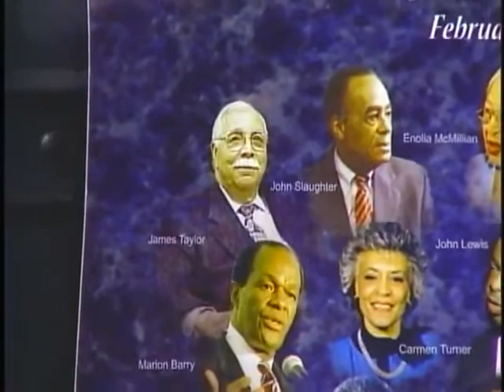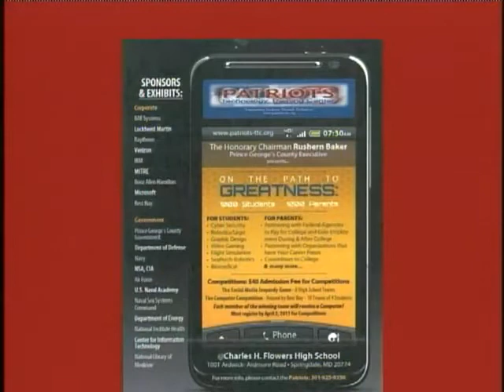2011 Talk show host Ed Brown Discusses the Needs of Patriots for the 2011 Patriots Youth Summit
Ed Brown of the "Ed Brown Show" discusses Patriots need for male and female mentors.